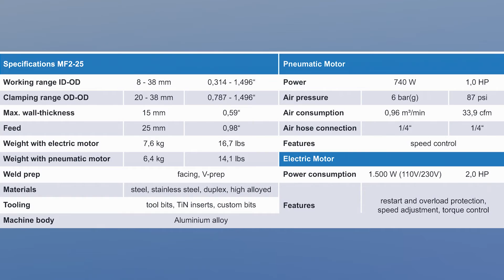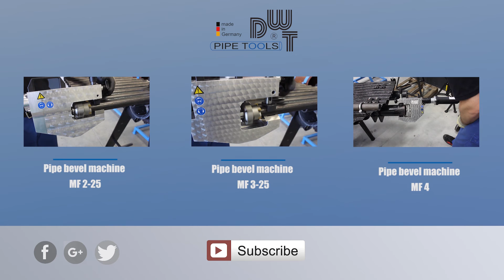pipe beveler mf2 25